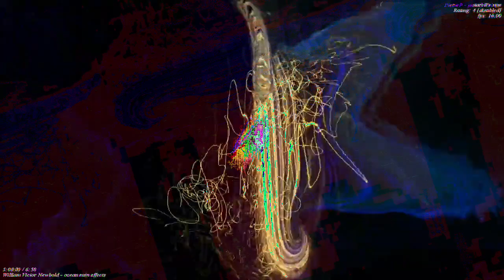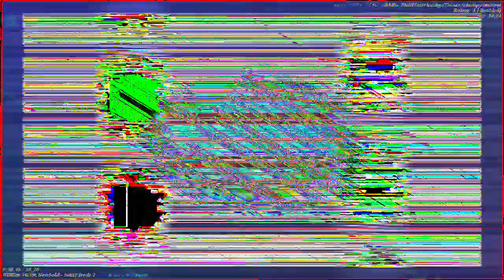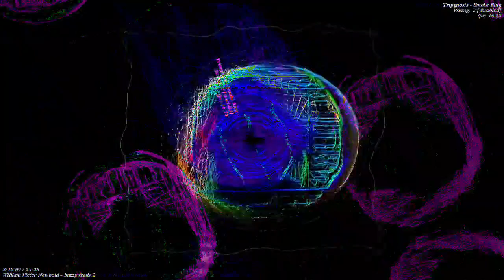[EPILEPSY WARNING] Movie 23 01 05 01h37m10s